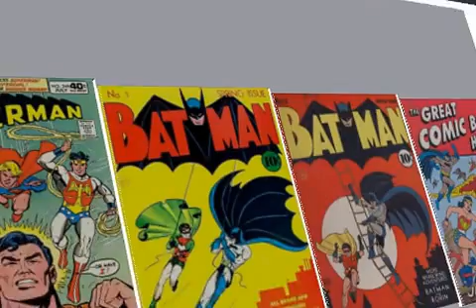Making a 3D Comic Book Rack for my next animation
Making props for my next animation. Takes a lot of effort to make the right props for animation. When you put them all together, it's a quality video.